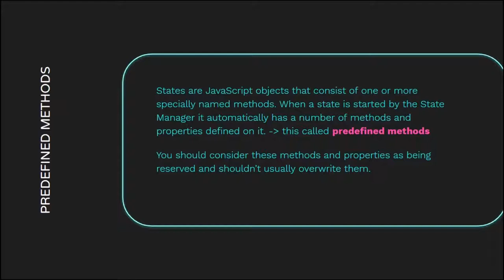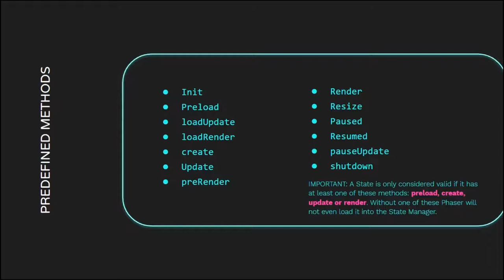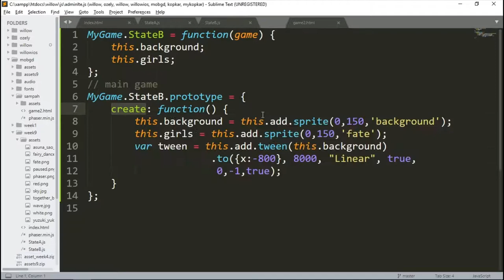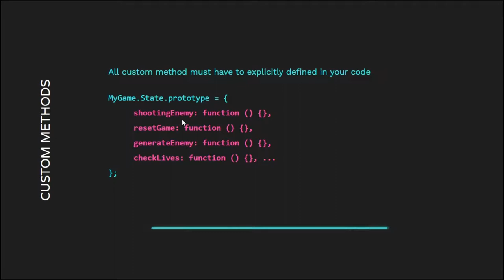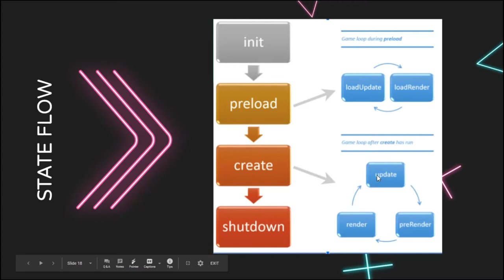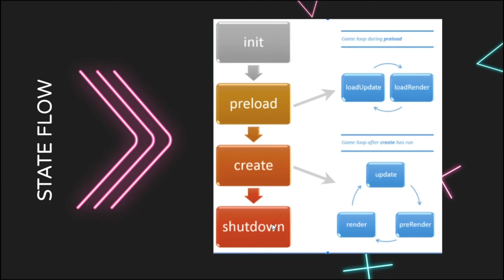MOBGD Week 9 - State Structure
Teknik Informatika
Universitas Surabaya

Setiap state memiliki predefined methods dan properties. Untuk predefined method, anda perlu menuliskan method2x apa saja yang akan dipakai di dalam state. Sedangkan predefined properites sudah otomatis di load sejak statenya dijalankan. Untuk method custom buatan anda sendiri silahkan dituliskan di dalam statenya (nama method custom tidak boleh sama dengan nama predefined method).